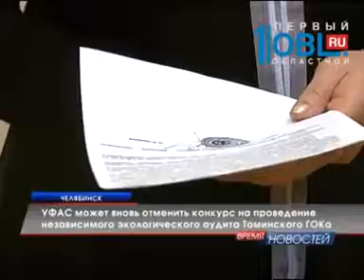УФАС может вновь отменить конкурс на проведение независимого экологического аудита Томинского ГОКа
Конкурс на независимый экологический аудит проектной документации Томинского ГОКа вновь приостановлен. В антимонопольную службу обратилось региональное отделение общества охраны природы. Ее руководитель нашел несколько нарушений в конкурсной документации.